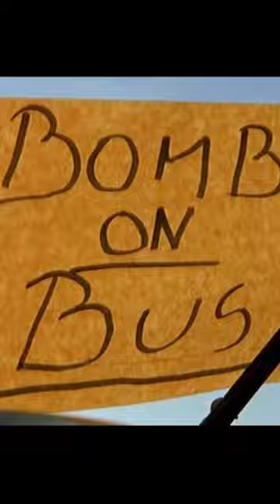THERE’S A BOMB ON YOUR BUS!